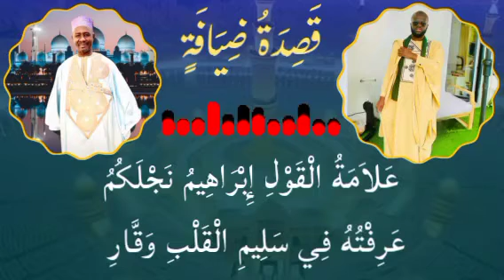Khassidatou Diyafatine Par Oustaz Momar Diop